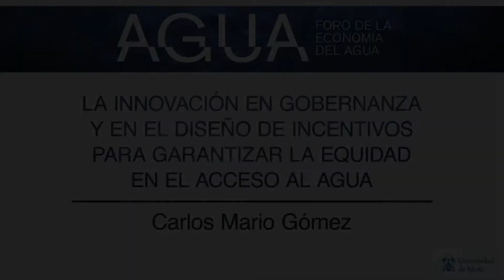Carlos Mario Gómez: "La eficiencia hídrica es un medio, no un fin"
La octava edición del Foro de la Economía del Agua (AguaForo8) se celebró el pasado 27 de septiembre en la Fundación Francisco Giner de los Ríos, cuya cobertura realizó iAgua.

Este evento es una iniciativa auspiciada por la Universidad de Alcalá, cuyo objeto es promover un espacio independiente de reflexión y diálogo sobre el ciclo urbano del agua desde la óptica de su gestión, de cara a abordar diferentes desafíos que enfrentan el sector y que son de la máxima actualidad y prioridad, no solo en España, si no a nivel mundial.

Carlos Mario Gómez, Director del Departamento de Economía de la Universidad de Alcalá de Henares (UAH), participó en el bloque sobre la innovación en gobernanza y en el diseño de incentivos para garantizar la equidad en el acceso al agua.